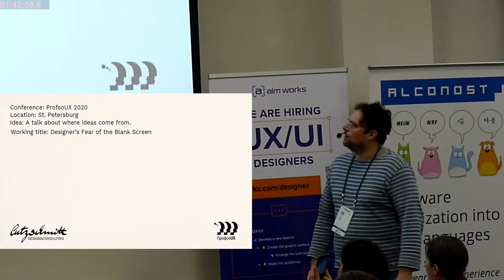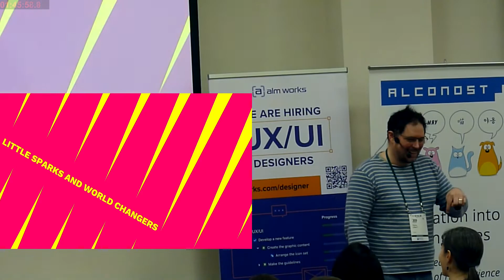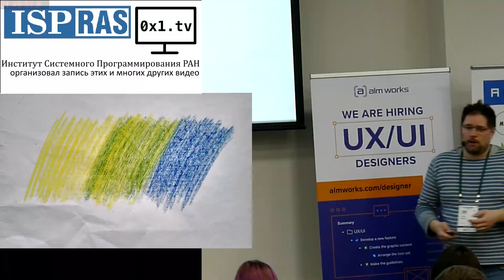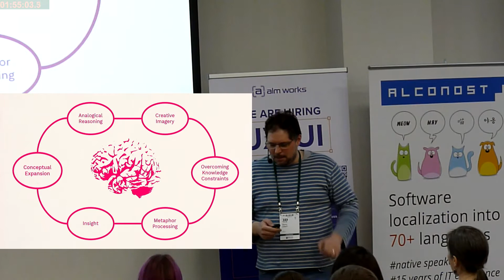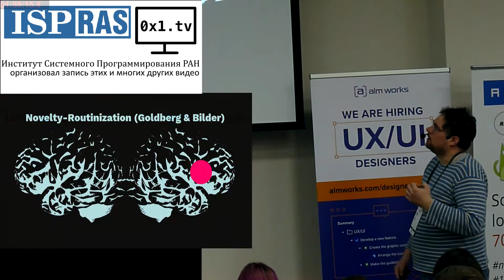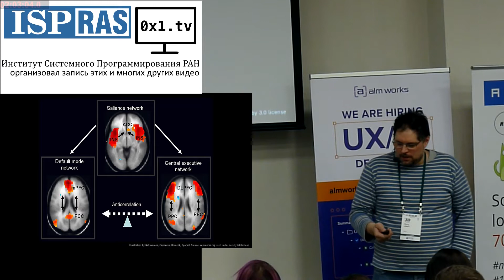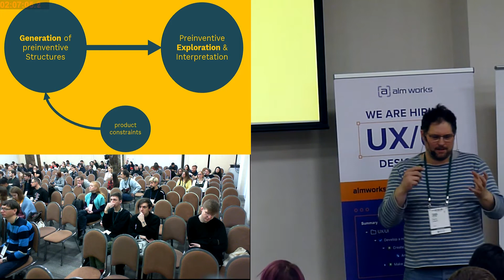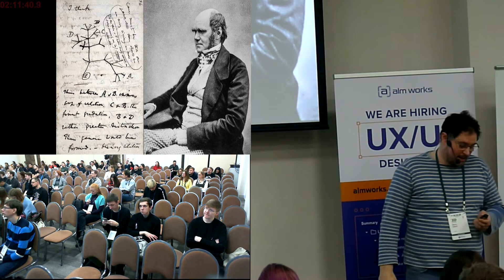Blank Screens and Muse’s Kisses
Blank Screens and Muse’s Kisses (Lutz Schmitt, ProfsoUX-2020)
* Lutz Schmitt

How to spark an inspiration? Where do great minds get their ideas from? Can you bribe the muses to kiss you more often? This talk will walk you with open minds through the realm of imagination – the place where everything is possible, and wonders happen all the time. Stop staring at your blank screen and join me for this road trip and capture some inspiration. Expect stories from the past, science around our brain and some speculations into our future. Curiosity kills the cat but join this talk nonetheless!